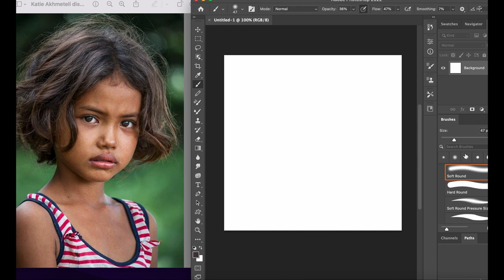Illustration, portrait Master Course step 1, how to start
Hey guys, my name is Arega Grigoryan and I am an professional fine artist who starts her journey in digital art. Lets discovered it together.